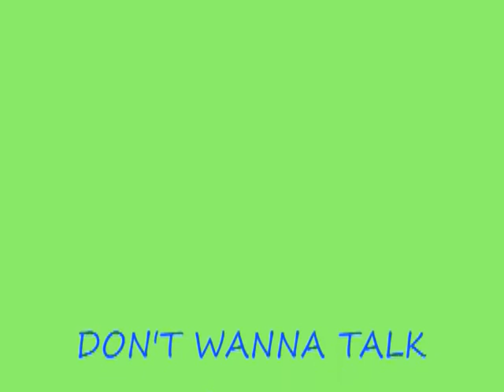OVA YONDA/Cuttlass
From The, No Explanation necessary CD. Band From Chicago. AWESOME TUNES